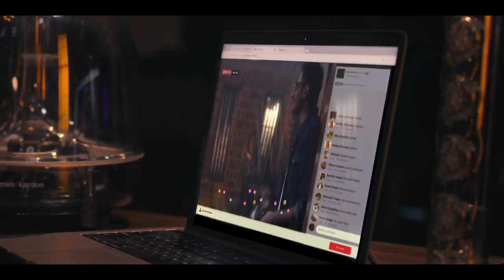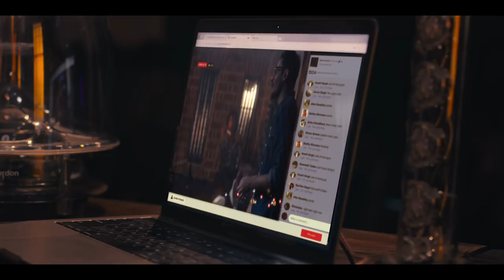Make Time for Friendship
Friends are instruments that put together the symphony called life! Make time for people who always stand their ground for you. MakeLifeBetter with laughter, memories, and gossip!